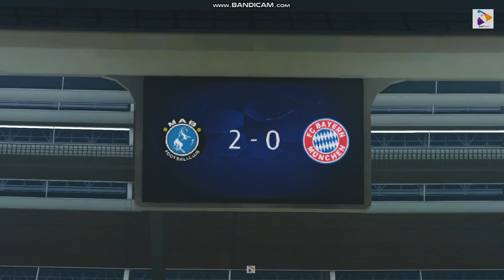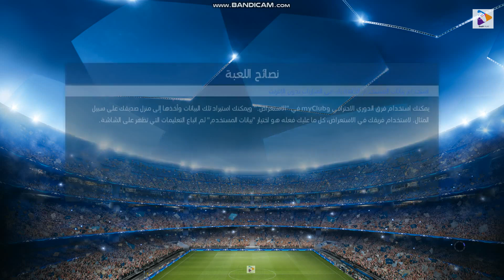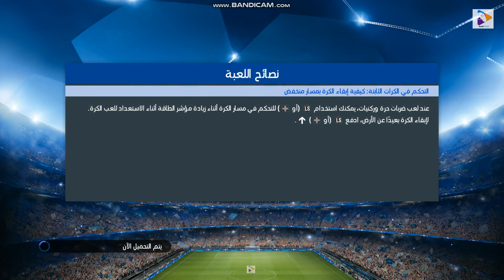دوري أبطال أوروبا بيس 2016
UEFA Champions League Matches 2016 | مباريات دوري ابطال اوروبا 2016